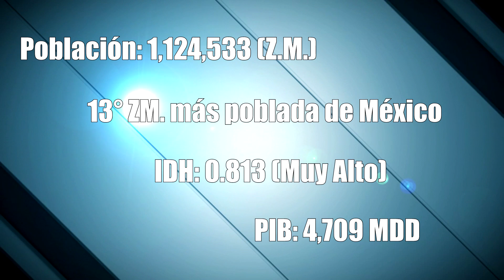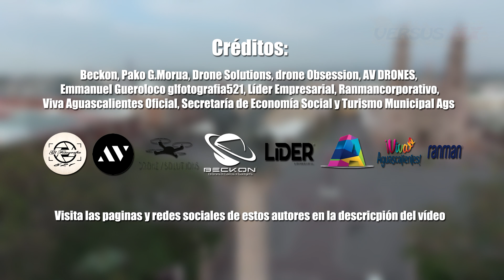Aguascalientes 2020 | La Ciudad Hidrocálida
Aguascalientes es la ciudad más poblada y capital del estado que lleva el mismo nombre, actualmente la zona metropolitana supera el millón de habitantes y esta en constante desarrollo. ¿Que opinas de esta bonita ciudad? déjanos tus comentarios y opiniones